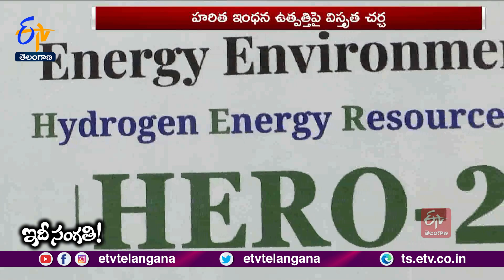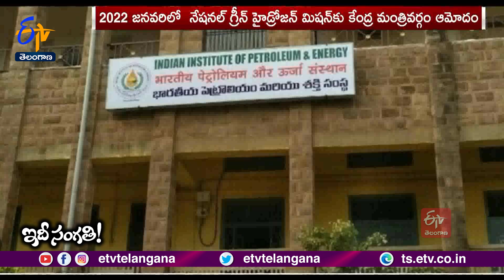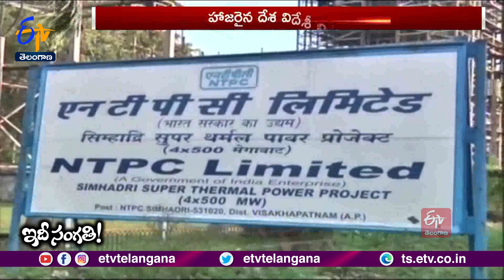National Green Hydrogen Mission | What's It & Can It Control Pollution? || Idi Sangathi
గాలి, నీరు, ఆహారం. ఒకటేమిటి భూమిపై ఉన్న ప్రాణి కోటి ప్రతి అవసరాన్ని తీరుస్తున్న గొప్ప మనసు ప్రకృతిది. తరగని వనరులతో తులతూగుతూ మానవాళికి ప్రకృతి చేస్తున్న మేలు వెలకట్టలేనిది. అంత మేలు చేస్తున్న ప్రకృతికి మానవుడే ఎనలేని కీడు చేస్తున్నాడు. కాలుష్యం పేరిట దానిని కుళ్లబొడుస్తున్నాడు. ముఖ్యంగా వాయు కాలుష్యం భూమి మనుగడకే ప్రమాదకరంగా మారింది. దీనిని తగ్గించేందుకు ఇప్పుడిప్పుడే చర్యలు ప్రారంభం అవుతున్నా ఈ దిశగా గతంలోనే కేంద్ర ప్రభుత్వం ఓ కీలక నిర్ణయం తీసుకుంది. గ్రీన్ హైడ్రోజన్ మిషన్ అనే స్కీమ్ ను ప్రారంభించింది. 2030 నాటికి భారత్ గ్రీన్ హైడ్రోజన్ ను ఉత్పత్తి చేసి వినియోగంలోకి తీసుకురావాలని లక్ష్యంగా నిర్దేశించుకుంది. ఈ పథకంలో పెట్టుబడులు పెట్టే వారికి ప్రత్యేక ప్రోత్సాహకాలు ఇవ్వాలని కూడా నిర్ణయించుకుంది. మరి, గ్రీన్ హైడ్రోజన్ మిషన్ అంటే ఏమిటి..? దీనిద్వారా నిజంగానే కాలుష్యాన్ని నియంత్రించవచ్చా..? ఈ మిషన్ కోసం భారత్ దగ్గర ఉన్న వనరులేమిటి..?